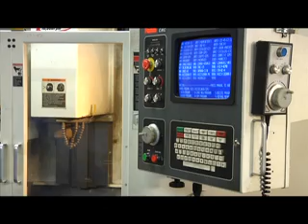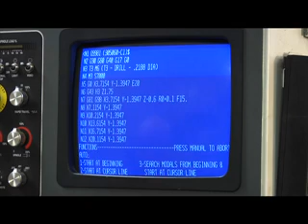Longleaf Collection Virtual Tour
Take a virtual tour of Longleaf Collection's manufacturing facility in Aberdeen, N.C., where its hand-crafted door and bath hardware is custom manufactured, finished and assembled to customer requirements.